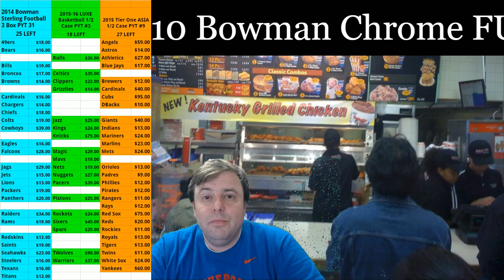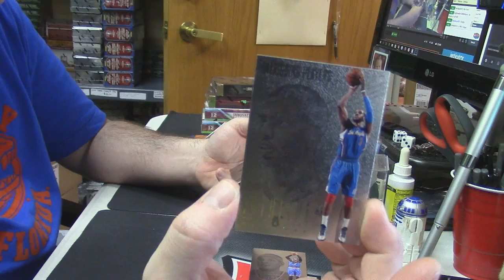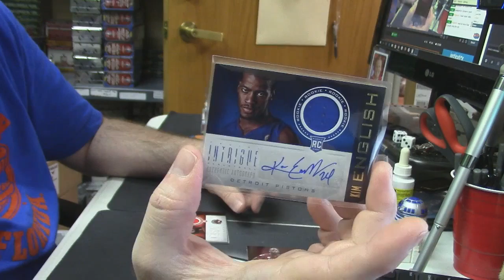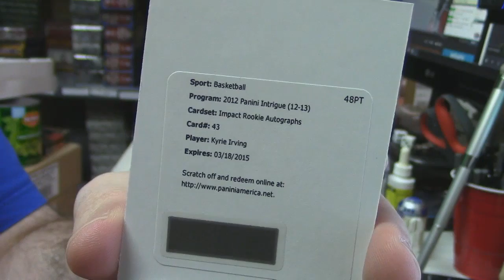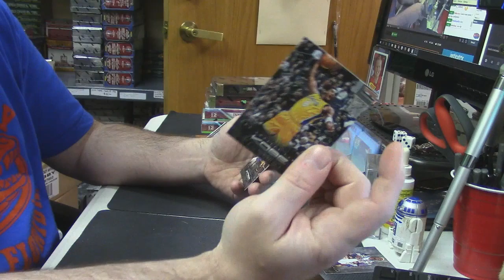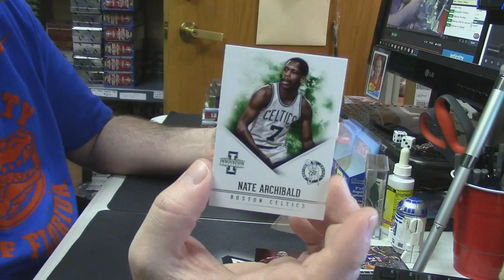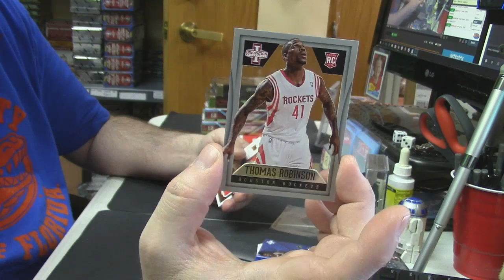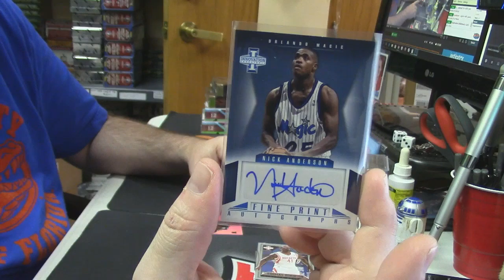2012 13 Innovation and Intrigue krplays 2